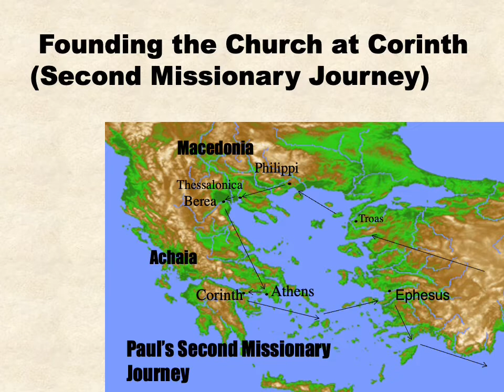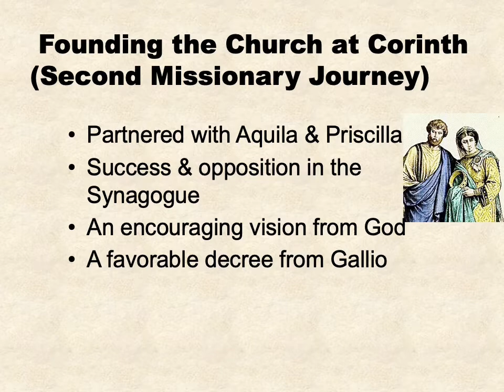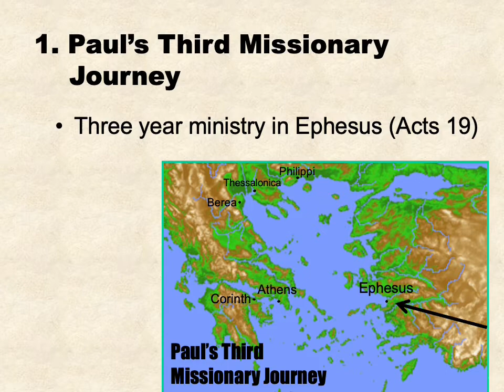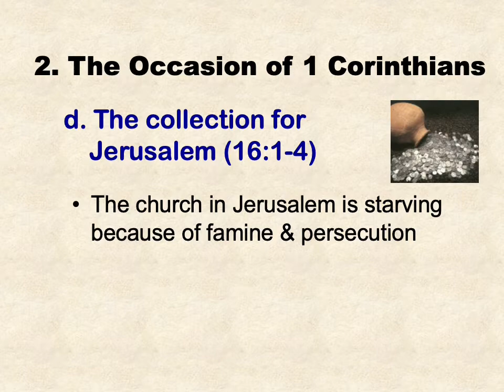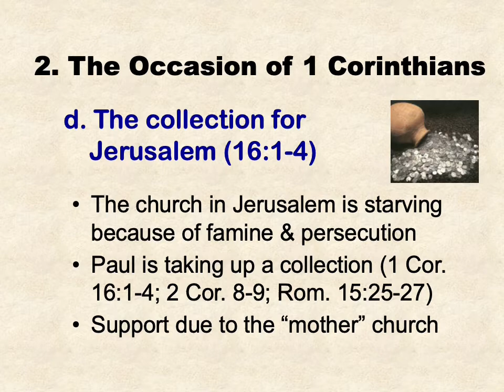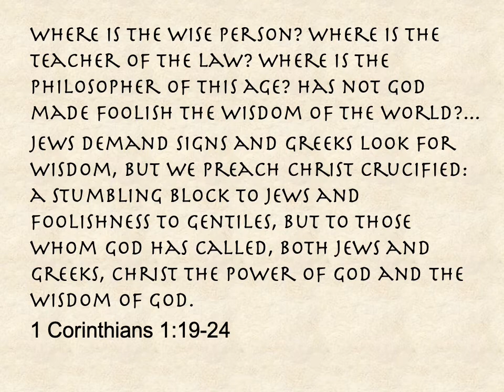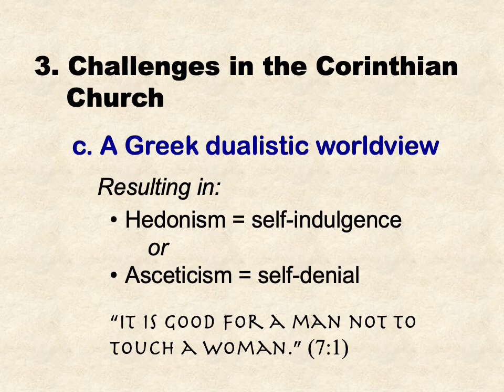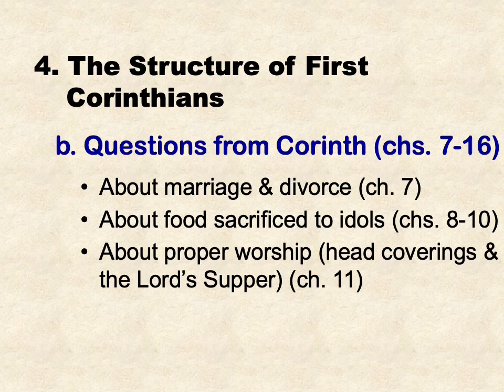2. Introduction to First Corinthians, Pt 2